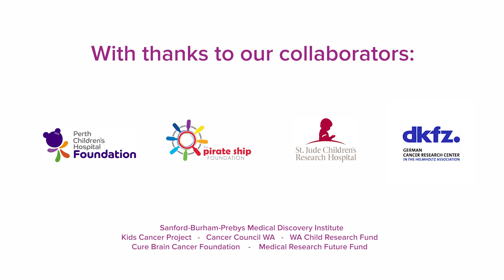New clinical trial aims to improve survival for aggressive kids’ brain cancer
The Telethon Kids Institute and Perth Children’s Hospital will lead an international clinical trial of a novel drug combination they hope will increase cure rates for one of the most aggressive forms of childhood brain cancer.